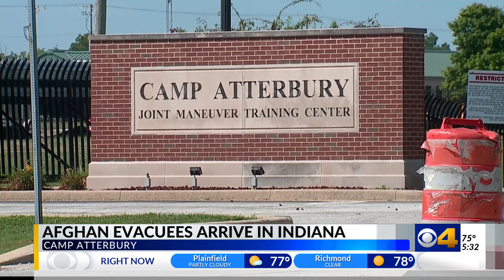First round of Afghan refugees arrive at Camp Atterbury, more expected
Camp Atterbury is now the temporary home to some Afghan refugees with possibly thousands more to come soon.